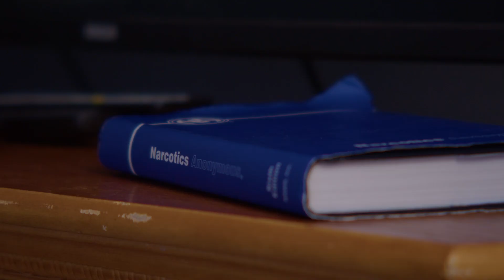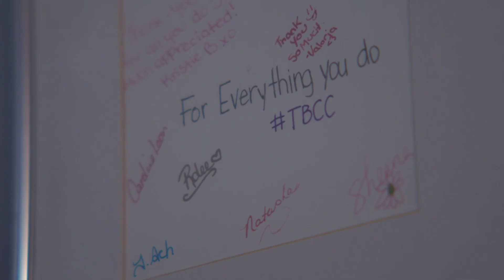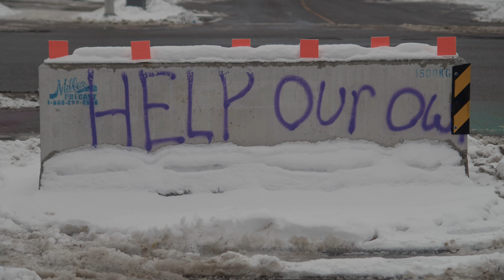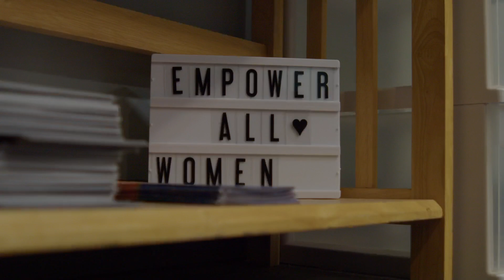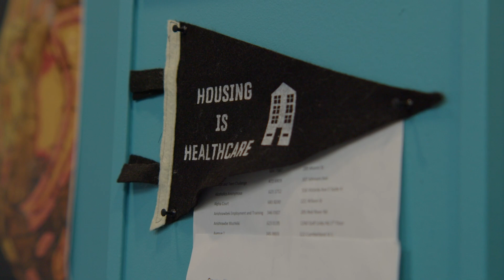How one woman came back from addiction to help others | First Person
Alicia Gordon spent years struggling with an addiction to crack cocaine, leading to criminal charges. Now, she's dedicated her life to helping others in Thunder Bay, Ont., and is sharing her story to inspire hope.

This video is part of CBC First Person, which features personal stories and experiences of Canadians in their own words. This is intended to allow people from across the country to share what they live through.